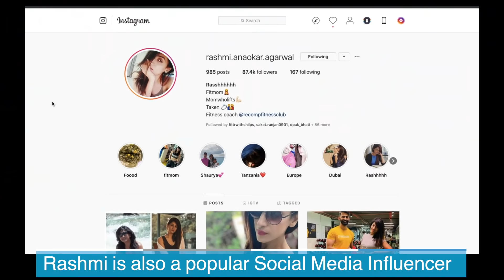Weight Loss Alert - Housewife Who Lost 25 Kgs | Fat to Fit | Fittr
Rashmi Anaokar Agarwal was a regular housewife whose life revolved around her family. Post pregnancy, her weight had ballooned to 82 kgs but she simply accepted that as part of life. But as time went by, she started feeling an emptiness inside and realized she needed a higher purpose and goal. Looking for answers, she discovered a passion for fitness - and life was never the same again!

This is Rashmi's amazing story!